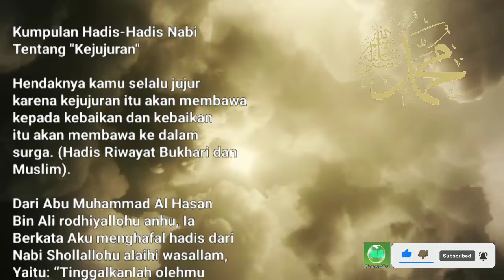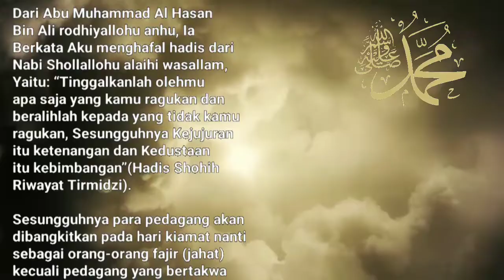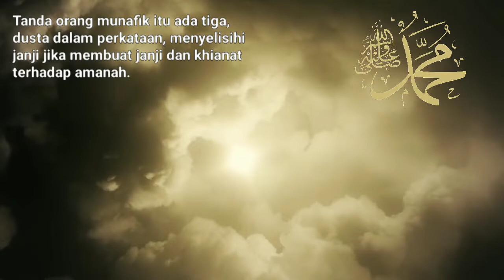Dibacakan Kumpulan Hadis-Hadis Nabi Tentang "Kejujuran"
Kumpulan Hadis-Hadis Nabi Muhammad Shallallahu Alaihi Wasallam Tentang Kejujuran berisi beberapa hadis yang menekankan pentingnya kejujuran dalam kehidupan sehari-hari. Beberapa hadis tersebut antara lain adalah hadis yang menyatakan bahwa kejujuran membawa kebaikan, kejujuran adalah ciri orang beriman, dan bahwa seseorang yang tidak jujur tidak dapat dianggap sebagai seorang Muslim sejati. Selain itu, terdapat juga hadis yang mengatakan bahwa seseorang yang selalu jujur akan dikaruniai rezeki yang berlimpah dan dihindarkan dari siksa kubur. Oleh karena itu, kejujuran sangat penting dalam Islam dan harus menjadi prinsip dalam kehidupan seorang Muslim.

Kejujuran adalah sikap dan perilaku yang menunjukkan bahwa seseorang selalu berkata benar dan tidak berbohong dalam segala situasi. Dalam Islam, kejujuran merupakan nilai yang sangat dihargai dan ditekankan. Kejujuran adalah salah satu dari sifat-sifat yang dimiliki oleh para rasul, dan ditekankan dalam beberapa ayat Al-Quran.

Kejujuran juga merupakan bagian dari akhlak yang harus dimiliki oleh setiap muslim. Kehadiran kejujuran dapat membuat seseorang lebih dipercaya dan dihormati oleh orang lain, serta dapat mempererat hubungan antar manusia.

Dalam kehidupan sehari-hari, kejujuran sangat penting untuk dijunjung tinggi. Dalam pekerjaan, kejujuran dapat membantu meningkatkan produktivitas dan kinerja, serta membangun kepercayaan dengan karyawan dan atasan. Di dalam keluarga, kejujuran dapat membantu meningkatkan hubungan yang sehat dan harmonis antara anggota keluarga.

Namun, kejujuran bukanlah hal yang mudah untuk dijalankan. Ada beberapa tantangan dan godaan dalam kehidupan sehari-hari yang dapat membuat seseorang tergoda untuk berbohong atau menyembunyikan kebenaran. Oleh karena itu, setiap muslim harus selalu berusaha untuk memperbaiki diri dan menjunjung tinggi nilai kejujuran dalam setiap tindakan dan ucapan yang dilakukan.

Tanda orang munafik itu ada tiga, dusta dalam perkataan, menyelisihi janji jika membuat janji dan khianat terhadap amanah